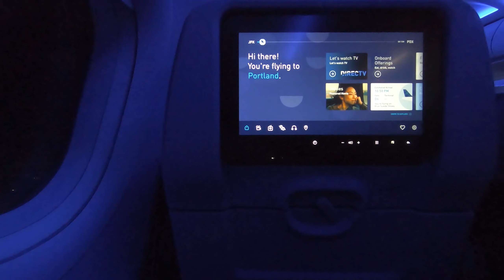Queens, New York - JFK International Airport - JetBlue Flight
My flight departed from JFK Airport in Queens, NY.